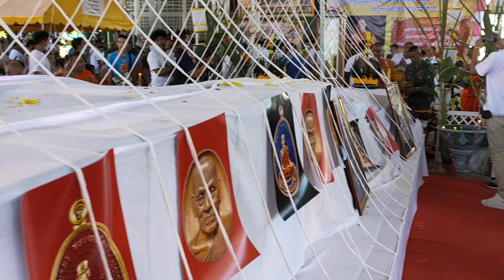ขลังขลัง.com" ช่องttvnewsonline - ข่าวดังเกาะติดคลิป